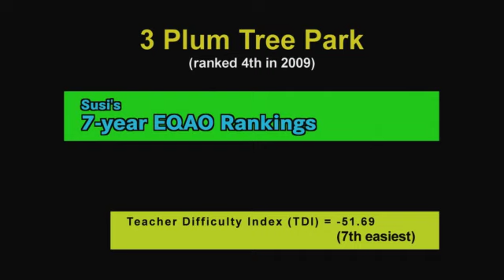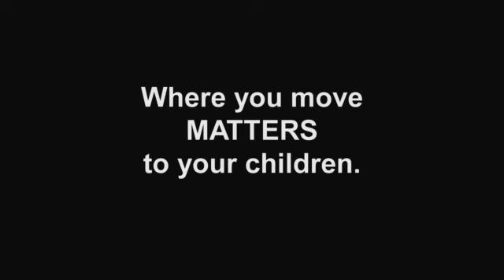Plum Tree Park Public School - #3 in Mississauga School Rankings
Susi travels to Lisgar and Plum Tree Park to report on this stalwart in the rankings for Top 50 Public Elementary Schools in Mississauga for Parents 2012.